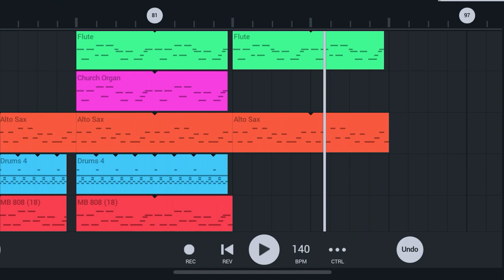Carnival type beet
i be bumpin dis on da carousel at da mf carnival all da time

beet
beet
beet